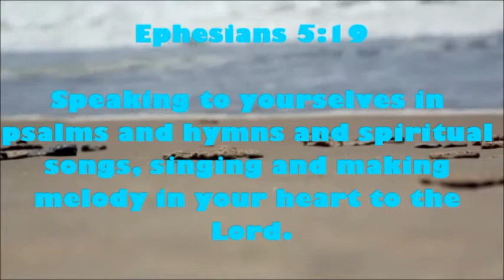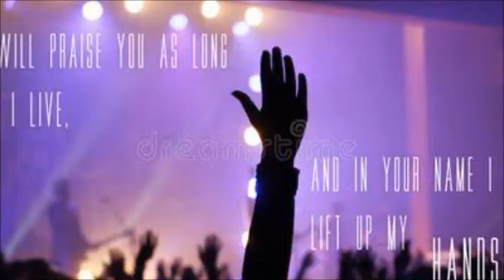Praise Your Way to Health!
Ephesians 5:19
Speaking to yourselves in psalms and hymns and spiritual songs, singing and making melody in your heart to the Lord.

Learn why the daily practice of praise is a wonderful way to improve your mental, physical and spiritual health with joy and this month, be sure to take time to praise the Lord and allow Him to share in your joy of favorite jams because this is the month we recognize and give thanks and nothing matches giving thanks to the Lord for creating the world we live in, the beauty and majesty of His creation and for each and every one of those in our lives, including ourselves.

Because guess what? God says you’re a 10 so believe it, act like it and give praise to God cause it’s true!